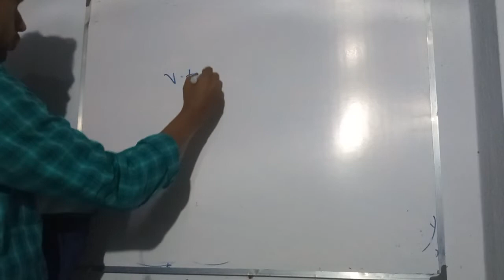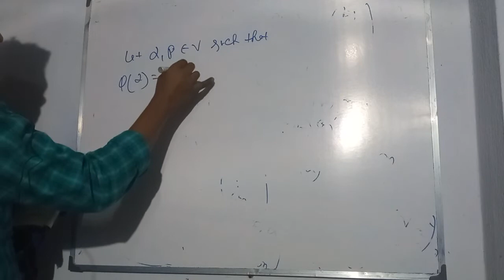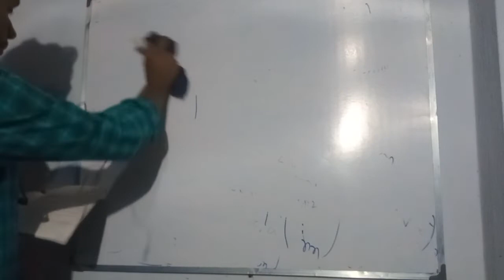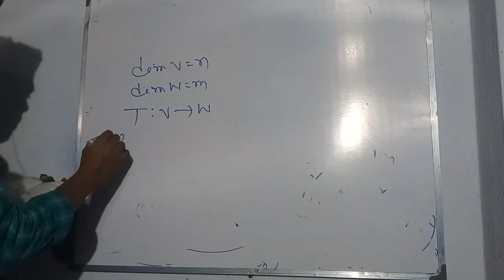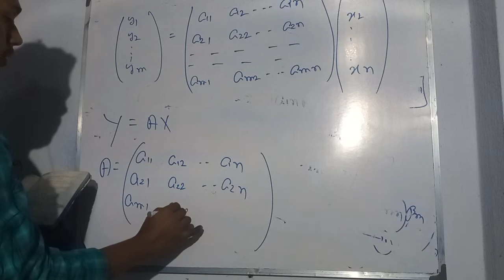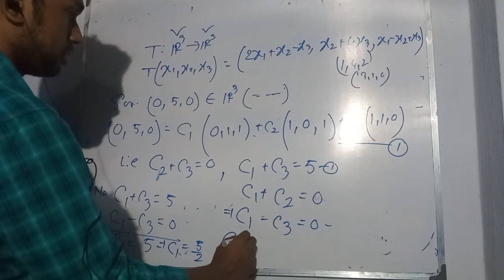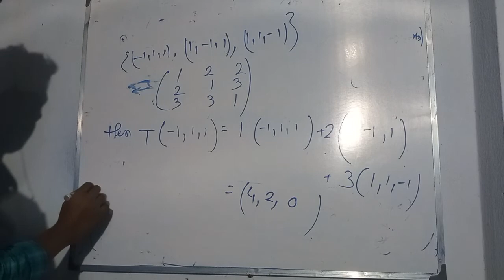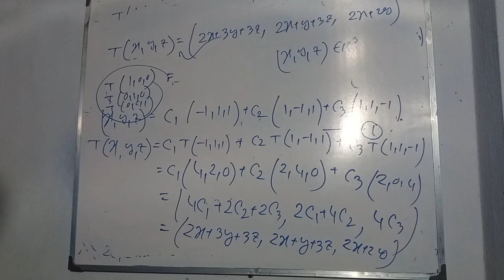linear transformation Matrix representation of a linear mapping